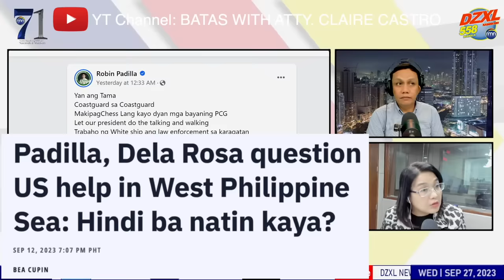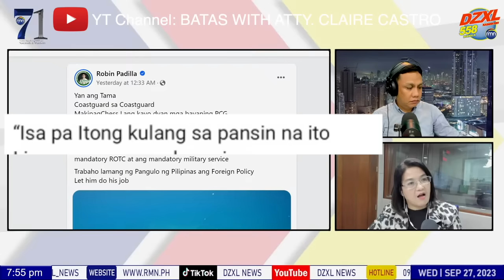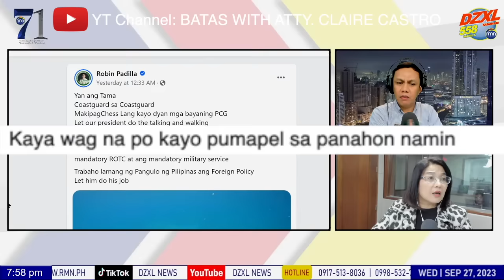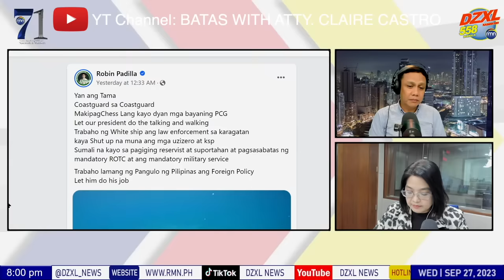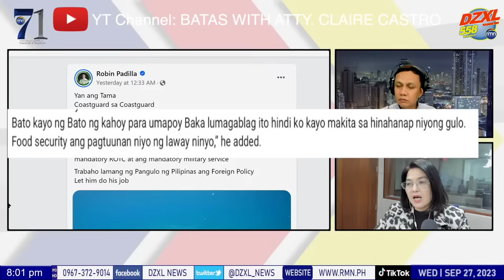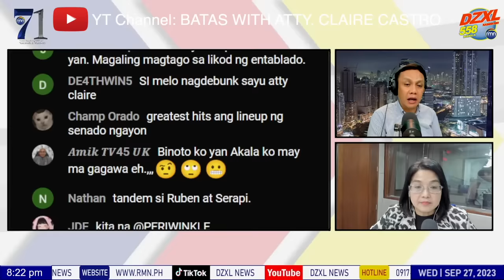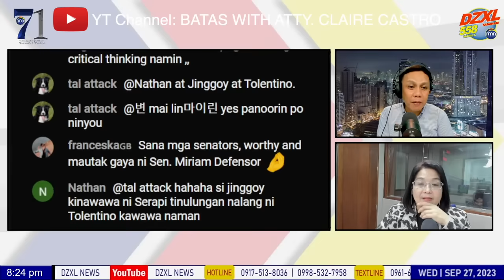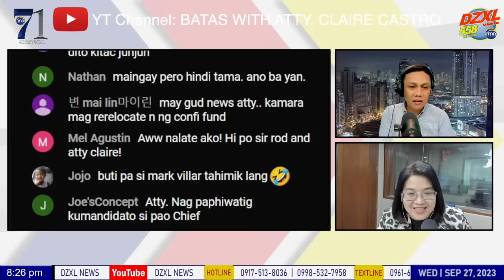SEN. ROBIN PADILLA: "SHUT UP!, UZISERO AT KSP" | MAG-ARAL MUNA PARA HANDA SA AWAY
Ang Abogada ng Bayan... Nakikinig, nagpapaliwanag,nagpapayo, nagtatanggol, lumalaban.. Ang Abogada ng Bayan